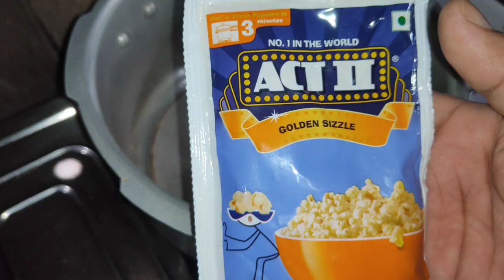ACT 2 popcorn | How to Make Popcorn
ખુબ ખુબ આભાર મિત્ર અમારી આ વીડિયો જોવા માટે એવી જ બધી વીડિયો જોવા માટે ચેનલ  સબ્સ્ક્રાઇબ કરી લેજો

खूप खूप धन्यवाद, आमचा हा व्हिडिओ पाहण्यासाठी असे सर्व व्हिडिओ पाहण्यासाठी चॅनेलला सदस्यता घ्या